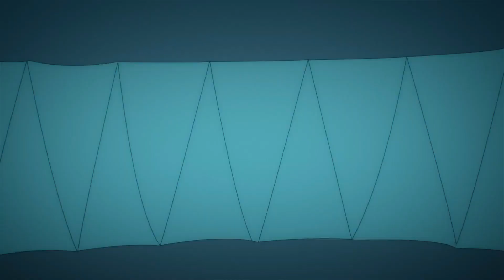Fairy Tail: 100 Years Quest - Official Trailer